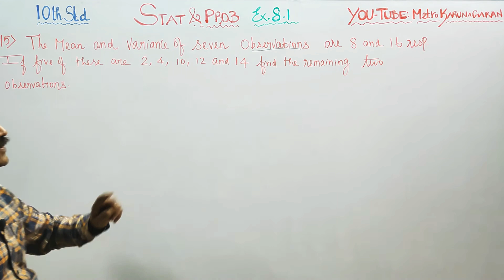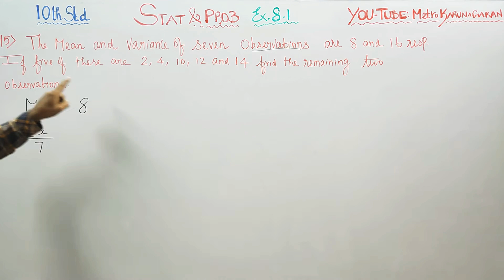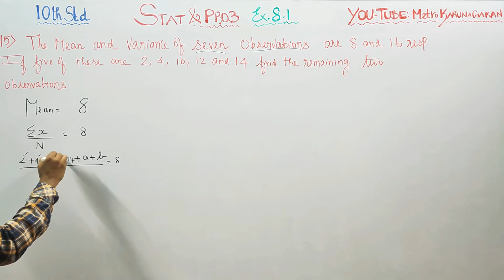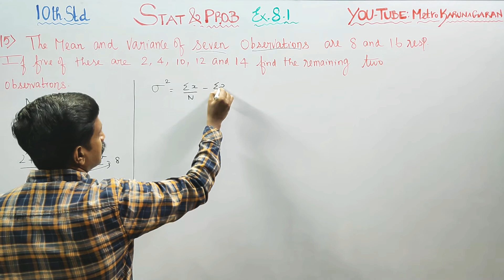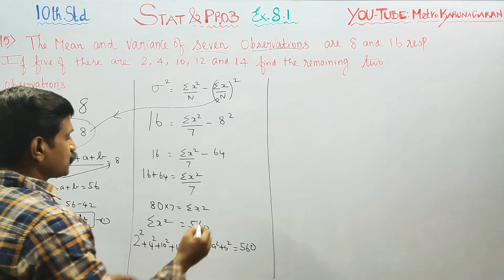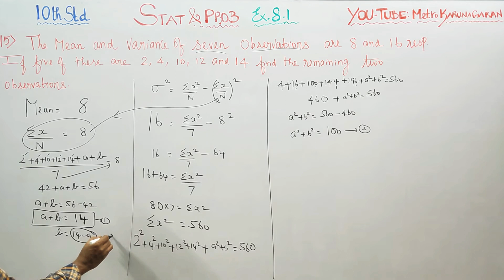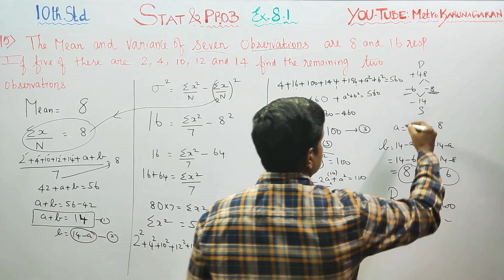10th Std Maths Ex.8.1(15) Mean and variance of seven observation are 8 and 16 respectively. If five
10TH STD MATHS